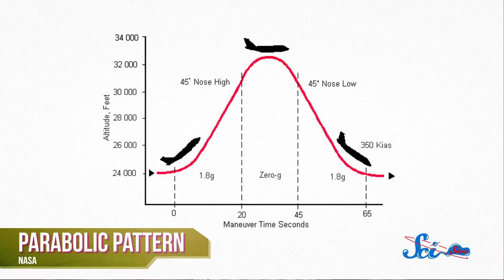2 Weird Experiments in Human Space Flight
SciShow Space News reveals two weird experiments in human spaceflight: one showed us what it really feels like to walk on the moon, the other put ordinary people through space flight simulation to see how they did. Find out inside!